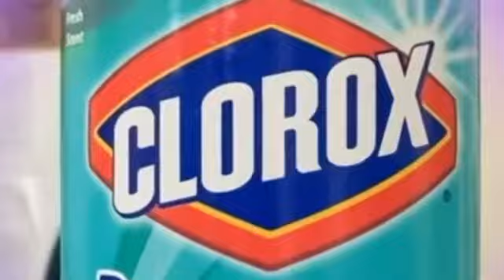2020, Our Year in Review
What can we say about 2020 that hasn’t been said 🤪? Thank you all for your continued support! We love serving you! Here’s to 2021 🙌🏼🥳